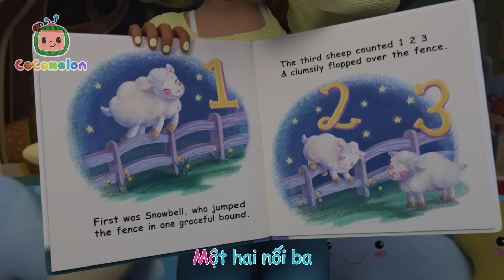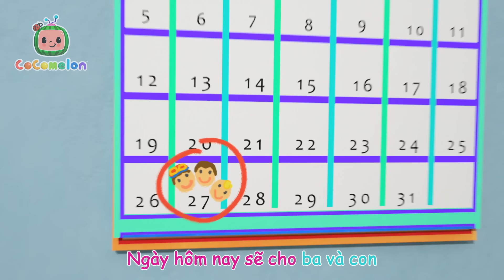Bingo | CoComelon Tiếng Việt | Nhạc cho Trẻ em | Bài hát Ru ngủ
Chào mừng bạn đến với kênh chính thức của Moonbug Kids Tiếng Việt! Đăng ký để xem các phim hoạt hình và bài hát mới hàng tuần!

Xem CoComelon
Trong CoComelon, JJ và các anh chị em của mình tham gia vào những cuộc phiêu lưu thú vị có liên quan - cho dù đó là đi nhà trẻ hay ở nhà, luôn có điều gì đó mới để học hỏi hoặc khám phá và nguồn cảm hứng bất tận để tận dụng tối đa thời gian vui chơi với bạn bè và gia đình.

Ngoài việc giúp trẻ mẫu giáo học bảng chữ cái, con số, âm thanh động vật, màu sắc và hơn thế nữa, các video truyền đạt các bài học xã hội quan trọng, cung cấp cho cha mẹ cơ hội để dạy và chơi với con khi xem cùng trẻ.

00:00 Bingo
02:52 Bài Hát Ngủ Trưa
05:54 Thú Cưng Của Lớp Ngủ Ở Nhà Bạn
09:01 Bài Hát Bố và Con
11:34 Bài Hát Xúp ABC
14:35 Những Bánh Xe Buýt
17:17 Baa Baa Cừu Đen
19:45 Bài Hát Taekwondo
22:52 Chuông Daisy (Xe Đạp Cho Hai Người)
25:16 Bài Hát Âm Nhạc
28:37 Ông MacDonald